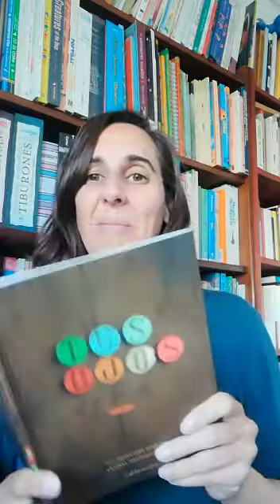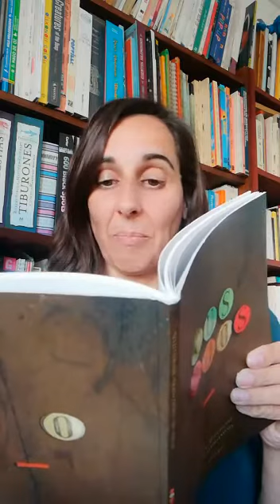Natalia Méndez lee a Eduardo Abel Gimenez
Minuto Poeplas: Lecturas de poesía / 46

La poeta y editora Natalia Méndez lee fragmentos del libro Tus ojos, de Eduardo Abel Gimenez, con ilustraciones de Cecilia Afonso Esteves, editado por Calibroscopio.

Esta lectura fue grabada en la Ciudad de Buenos Aires durante el período de distanciamiento social obligatorio y compartida en las redes de Poeplas, poesía para las infancias, el 27 de mayo de 2020.